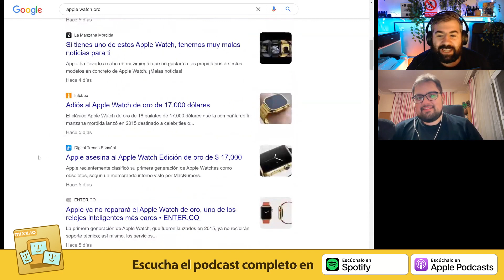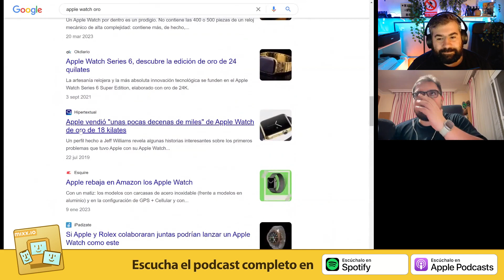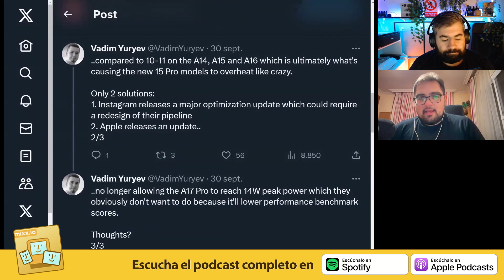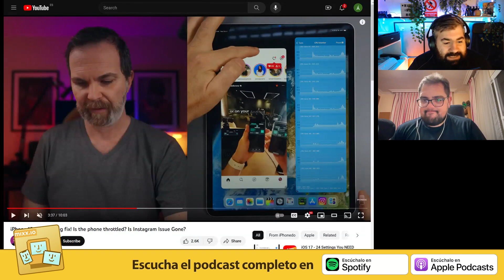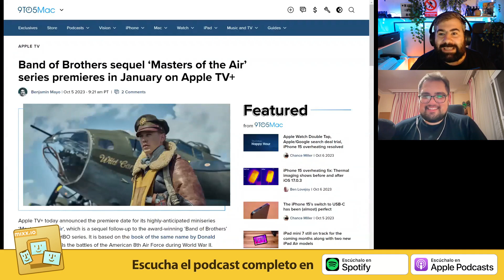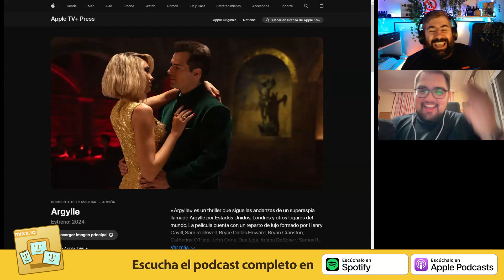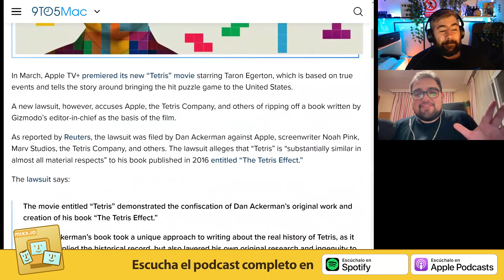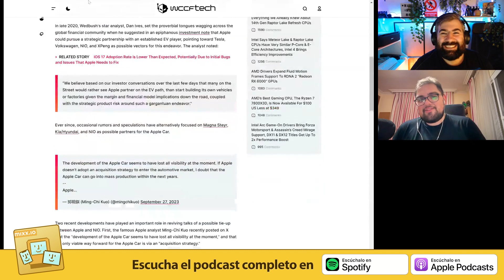El botón de acción de gracias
Nuestras primeras impresiones del iPhone 15 Plus son más que buenas. Nos ha gustado mucho la batería y el color, como no, y curiosamente el micrófono. Echamos de menos el Botón de Acción.

Explicamos el fallo y el parche del calentamiento con los nuevos iPhone, el fin de las reparaciones oficiales para el Apple Watch.

Escucha todos los episodios del podcast CUPERTINO, dedicado a cubrir los productos y servicios de Apple desde una perspectiva independiente y alejada del forofismo.